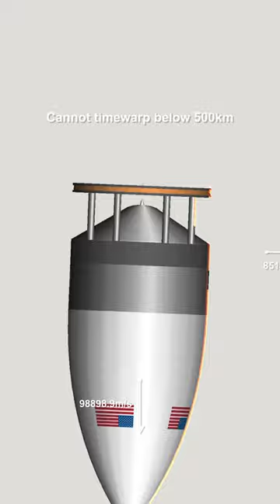Project Orion Solar Mission